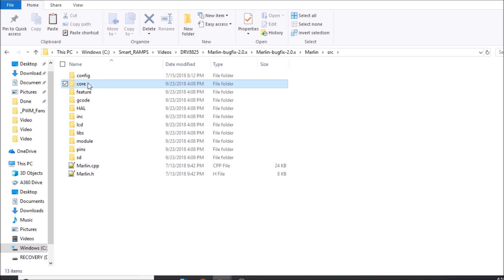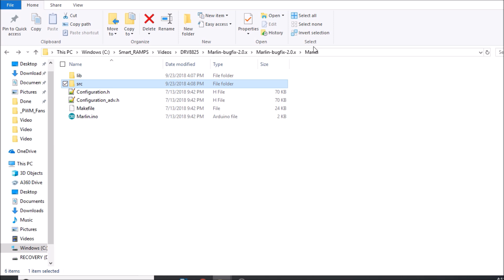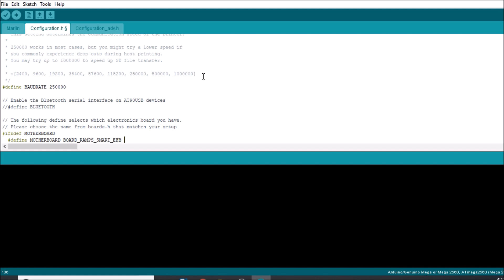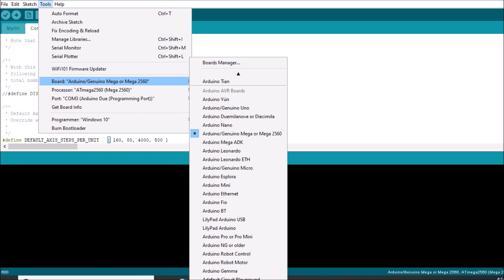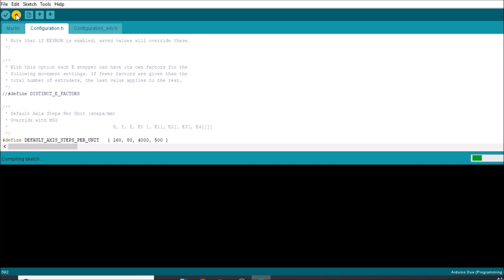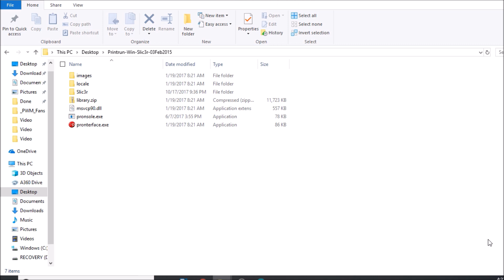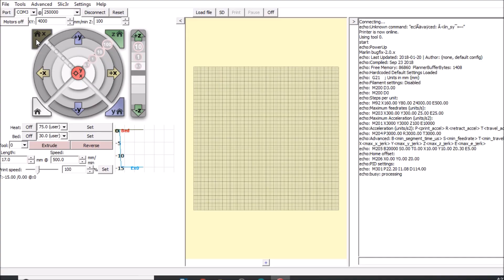Smart RAMPS - DRV8825 Install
This is a brief tutorial on how to install DRV8825 stepper driver and configure Marlin experimental firmware on Smart RAMPS.

Required Hardware:
1- Arduino Due
1- Smart RAMPS
1- DRV8825 Stepper board
1- micro switch endstop
1- NEMA 17 stepper motor

Software:
Arduino Studios 1.8.5 or higher

Marlin Firmware 2.0.x or higher (Experimental)

Pronterface.exe